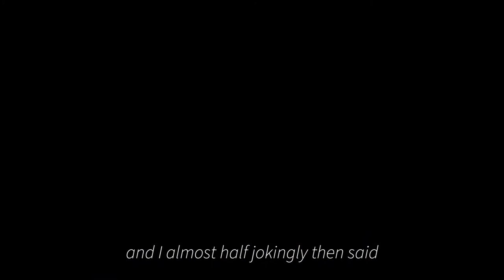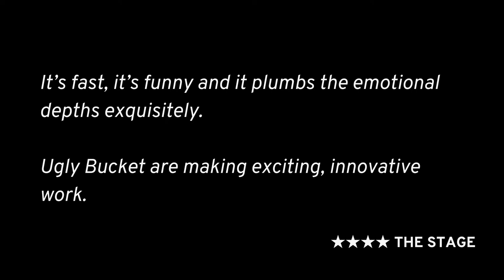Good Grief bu Ugly Bucket (2022 Trailer)